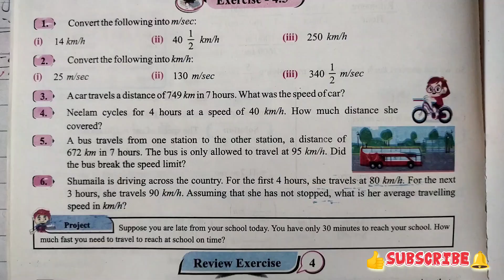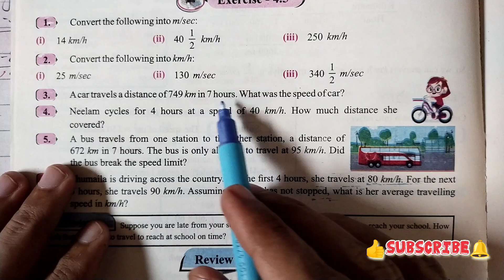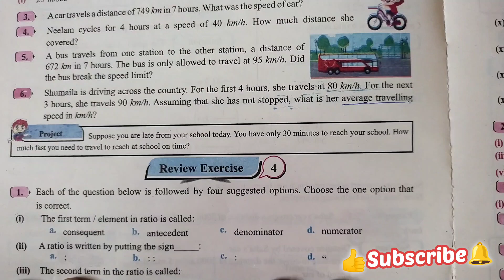class 6 maths chapter 4 exercise 4.5 || class 6th ex 4.5 || 6th Class maths Unit 4 exercise 4.5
I pray to Allah that you will be well.In this lecture I have done 6th class maths chapter 4 exercise 4.5.

6th grade math,

6 class math 4.5,

👉If You Want  To Take Lectures Of

 CHAPTER  ( 1 ,2,3,4,5,6,7,8,9,10,11,12 ) Click On Following PLAYLIST links👇👇👇👇👇👇👇👇

اگر آپ چیپٹرز (1,2,3,4,5,6,7,8,9,10,11,12) کے لیکچرز لینا چاہتے ہیں۔تو نیچے دیٸے گٸےلنک پر کلک کریں👇👇👇👇

                                                                                              👈          ہر لیکچر کی Description میں Timeline دی ہوتی ہےجس کی مدد سے آپ اپنے مطلوبہ سوال تک پہنچ سکتے ہیں اس سے آپ کا ٹاٸم بچے گا۔

6th Class Maths Chapter 4 Exercise 4.5,
6th Class Math Unit 4 Exercise 4.5,
6th Class Maths Exercise 4.5,
class 6 math chepter 4 exercise 4.5,
6 class maths chepter 4 exercise 4.5,
class 6 maths unit 4 exercise 4.5,
math class 6 exercise 4.5,
math 6 exercise 4.5,
grade 6 mathematics chapter 4 exercise 4.5,
class 6 math new book exercise 4.5,
4.5 Maths Class 6,
exercise 4.5,
6 class math exercise 4.5,
class 6 maths exercise 4.5,
6 class math new book exercise 4.5,
class 6 math unit 4 exercise 4.5,
6 class n exercise 4.5,

Time Line:

00:00 Suggestion
00:45 How to find Previous Lectures
01:25 Concept Of Units.
02:02 Units Convert Easy Method
03:36 Question 1(i)
07:13 Important Result For Question 1
10:21 Question 1(ii)
12:30 Question 1(iii)
14:30 Important Result For Question 2
17:36 Question 2(i)
18:26  Key Point Of Q 1,2
19:05 Question 2(ii)
21:32 Question 2(iii)
23:45 Question 3
26:10 Question 4
27:35 Question 5
31:00 Question 6